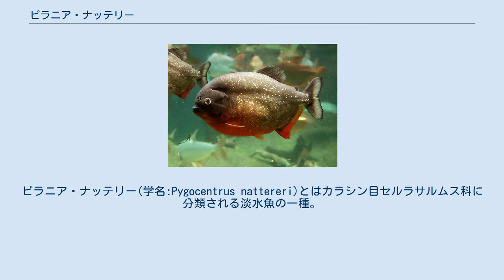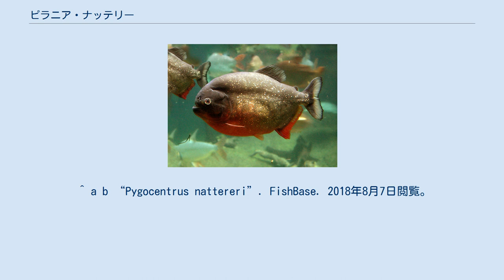ピラニア・ナッテリー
ピラニア・ナッテリー(学名:Pygocentrus nattereri)とはカラシン目セルラサルムス科に分類される淡水魚の一種。
 体長は28～33cm。
体は楕円形に近く、銀色の斑点がついている細かい鱗で覆われている。
下顎から腹びれにかけて独特な赤色をしており、鰓の後ろに黒い斑点が見られる。
それ以外の部分は灰色である。
腹びれはふちがのこぎりのような刻み目があり、尾びれは二股に分かれている。
 歯は三角形で先が鋭く尖っている。
この歯がずらりと並んで噛み合わさっているため、獲物の肉を噛み切るのに適している。
また下顎が突き出ているため、強い力で噛むことができる。
 肉食性で主な食べ物は魚や昆虫、甲殻類、哺乳類、鳥などだが、果物や藻類などの植物も食べるため、あまり食料を選ばない。
成魚は夕方から明け方にかけて餌を求めて活発に動くが、稚魚は日中の間に動き回る。
基本的に群れで行動し、群れが大きくなるほどより巨大な獲物を捕食することができる。
特に川の水が干上がる乾季になると限られた水辺に群れ集まるようになるため、獲物が発する血の臭いを嗅ぎつけると飢えたピラニア・ナッテリーが一斉に襲いかかってくる。
しかし、臆病な性格であるため、群れから引き離された個体は大人しくなる。
 繁殖期は自然界では雨季の間に始まり、メスは卵を水に浸かった木の根に約5000個産み付け、オスが精子をかけた後約9～10日後に稚魚が孵る。
 アマゾン川やオリノコ川の流域など南米北部・中部の淡水の川や湖に生息する。
また、アメリカでは外来種として生息している。
 アメリカでは水族館から放された個体の繁殖が各州で確認されている。
湖でピラニア・ナッテリーを目撃した際、州政府はロテノンを使用してピラニア・ナッテリーの駆除を行っている。
 ^ a b c d ピラニア・ナッテリーのメディア - ARKive ^ a b c Brian Putz. “ADW: Pygocentrus nattereri: INFORMATION”. Animaldiversity.ummz.umich.edu. 2018年8月7日閲覧。
 ^ a b “Pygocentrus nattereri”. FishBase. 2018年8月7日閲覧。
 ^ Pygocentrus nattereri – Red Bellied Piranha (Pygocentrus altus, Serrasalmo ternetzi)-Seriously Fish 2018年8月6日閲覧。